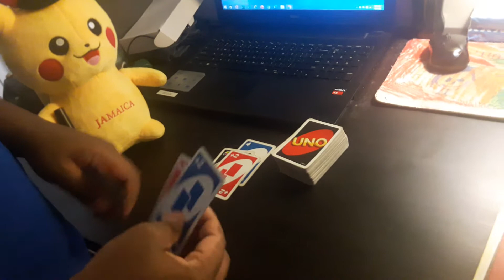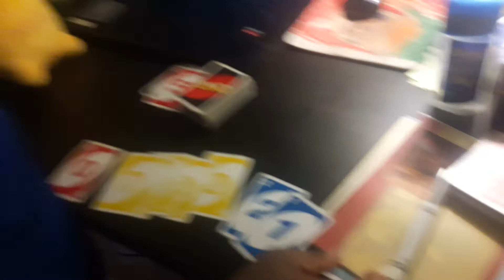Uno match: JP and Black vs Grey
Requested by: Billy Boss